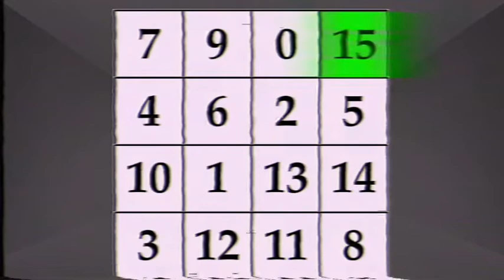The Gacha Files - Examining Luni